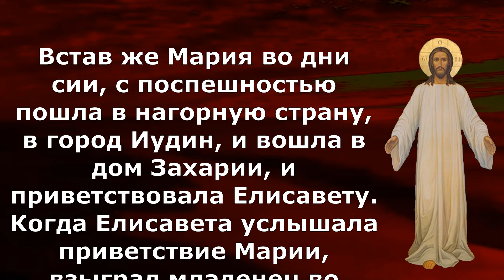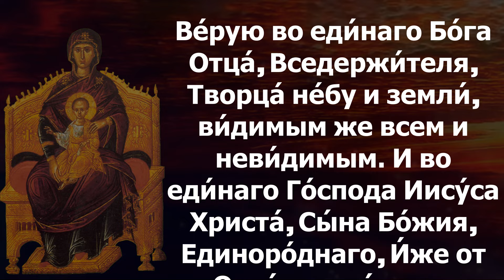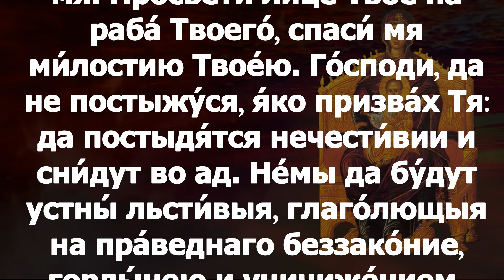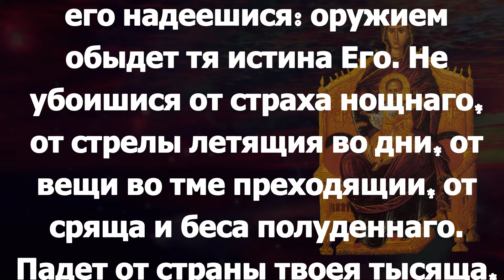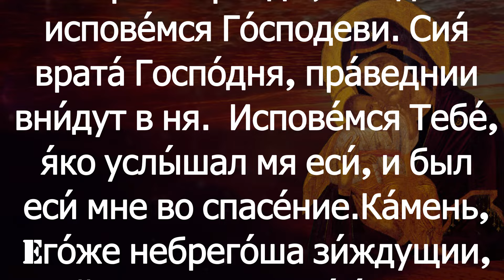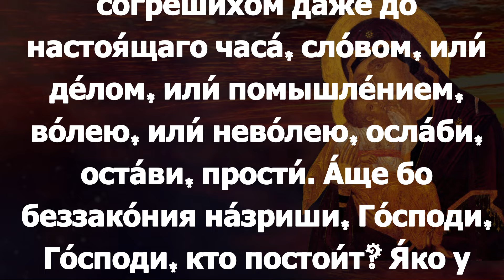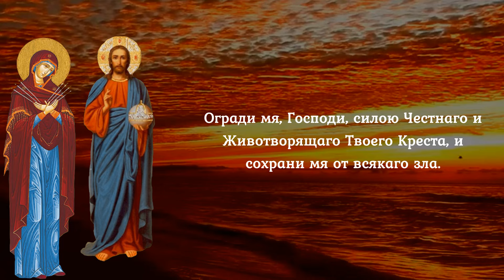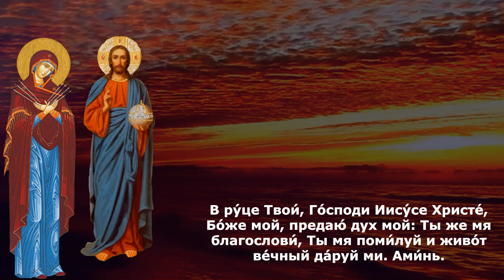Евангелие Иисусова молитва и исповедь вечер 14 октября 2024 года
Православный Патерик теперь и в Телеграмме понедельник 14 октября Седмица 17-я по Пятидесятнице Поста нет.
Покров Пресвятой Владычицы нашей Богородицы и Приснодевы Марии

Лк. 1:39–49, 56
Встав же Мария во дни сии, с поспешностью пошла в нагорную страну, в город Иудин, и вошла в дом Захарии, и приветствовала Елисавету. Когда Елисавета услышала приветствие Марии, взыграл младенец во чреве ее; и Елисавета исполнилась Святого Духа, и воскликнула громким голосом, и сказала: благословенна Ты между женами, и благословен плод чрева Твоего! И откуда это мне, что пришла Матерь Господа моего ко мне? Ибо когда голос приветствия Твоего дошел до слуха моего, взыграл младенец радостно во чреве моем. И блаженна Уверовавшая, потому что совершится сказанное Ей от Господа. И сказала Мария: величит душа Моя Господа, и возрадовался дух Мой о Боге, Спасителе Моем, что призрел Он на смирение Рабы Своей, ибо отныне будут ублажать Меня все роды; что сотворил Мне величие Сильный, и свято имя Его; Пребыла же Мария с нею около трех месяцев, и возвратилась в дом Свой.